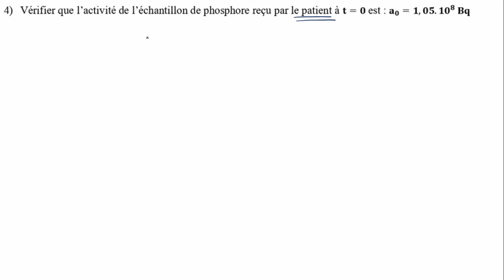2 BAC BIOF - nucléaire - Exercice corrigé 08 - La décroissance radioactive